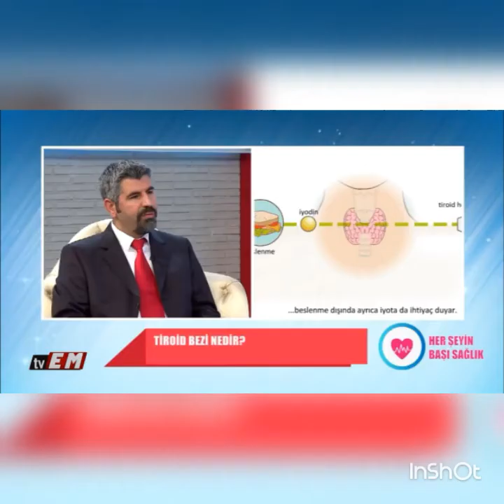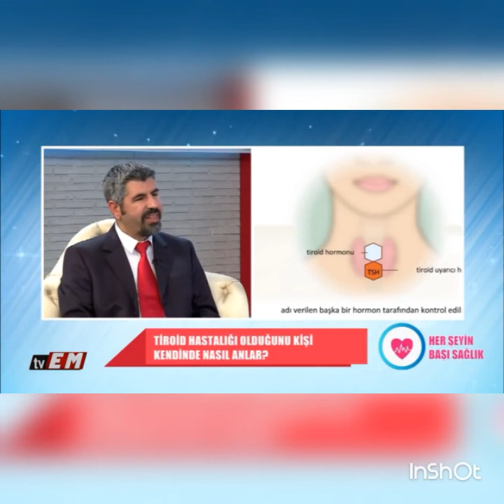Tiroid nedir? Tiroid hastalıklarının belirtileri nelerdir?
Doç.Dr.Fevzi Balkan
Endokrinoloji ve Metabolizma Hastalıkları Uzmanı
RANDEVU: 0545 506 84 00